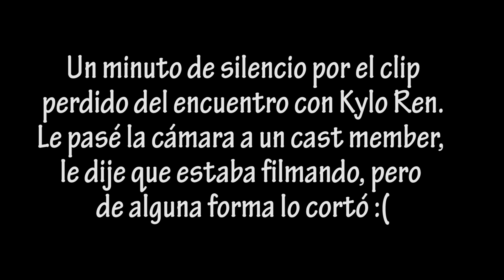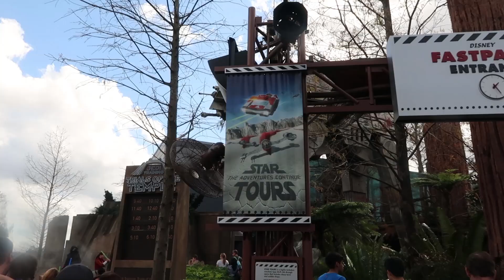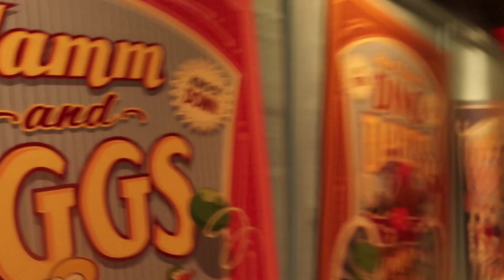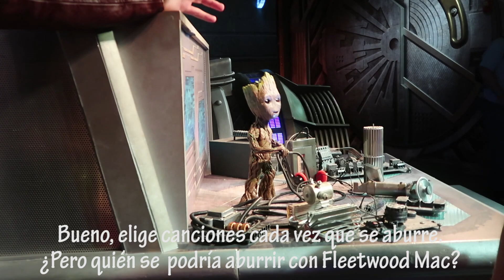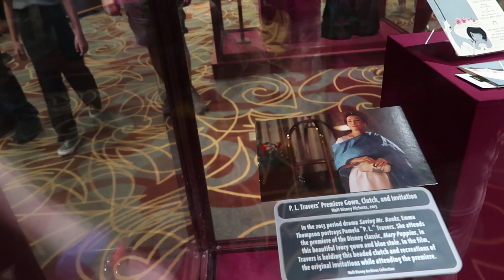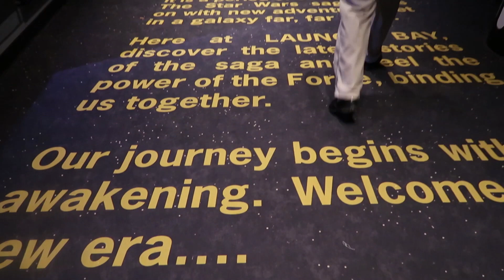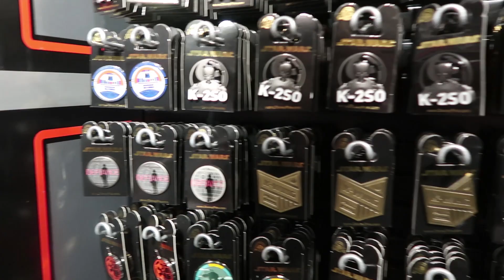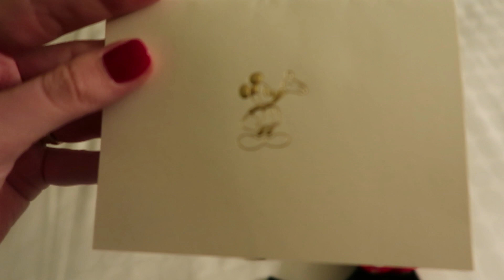¡PERSONAJES DE STAR WARS EN DISNEY WORLD! / VLOG 2018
En este nuevo vlog terminamos nuestro día en Disney's Hollywood Studios conociendo a todos los personajes de Star Wars: Kylo Ren, BB8, Chewbacca y los Stormtroopers. También me reencuentro con mi atracción favorita de los parques temáticos: The Tower of Terror, vemos al pato Donald y a Daisy, pasamos a saludar a Woody y a Buzz Lightyear y más. ¡Espero que les guste!

¡Hola! Mi nombre es Andrea, soy de Chile y subo videos sobre todo lo relacionado con Disney, Orlando y más para que se inspiren a vivir un viaje soñado. Muchísimas gracias por sus Me Gusta, suscripciones y comentarios!!